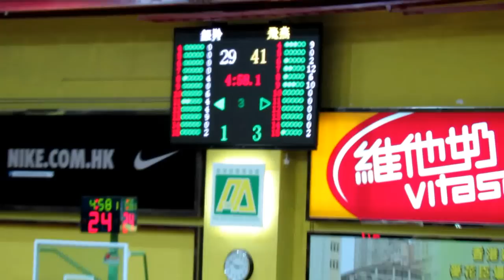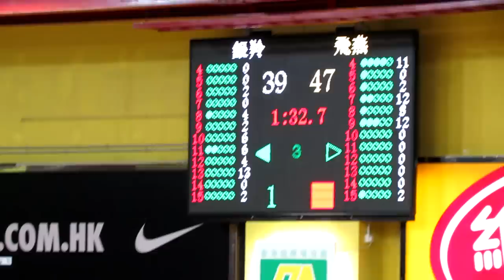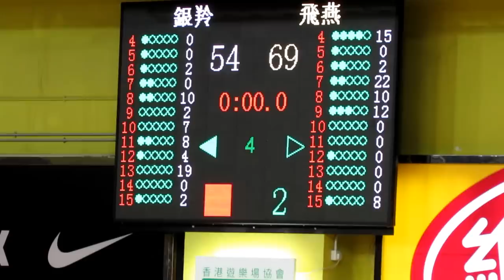飛燕vs銀羚(Nike League 2012女子決賽)下半塲精華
2012.8.4.灣仔修頓室內塲 14:00 飛燕以69:54勝出奪冠 雙方共射入9個三分波